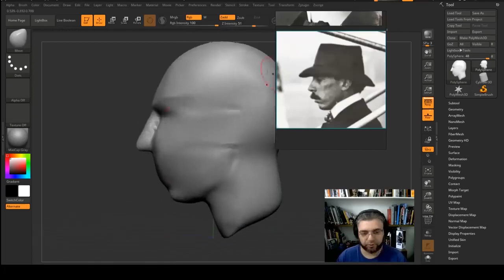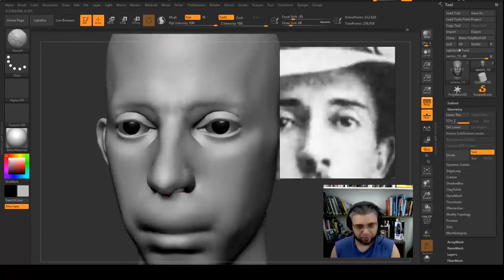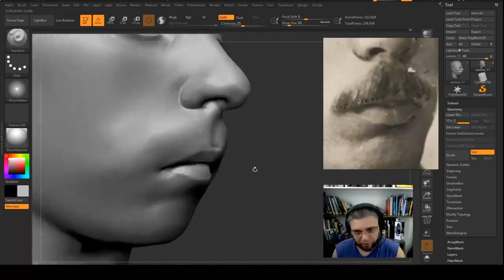Zbrush Likeness 3d • Santos Dumont #00 Timelapse - resumo de todos os vídeos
Modelagem feita em Zbrush do pai da aviação brasileira, o Santos Dumont.
Esse vídeo fará parte do curso de modelagem 3d em vídeo que estou crindo